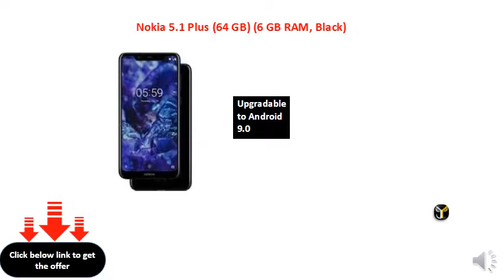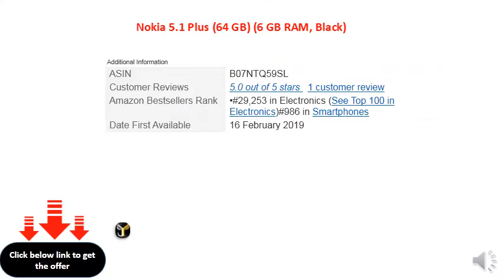Nokia 5.1 Plus (64 GB) (6 GB RAM, Black)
CPU - Octa-core (4x1.8 GHz Cortex-A73 and 4x1.8 GHz Cortex-A53)
Selfie camera -single 8MP
Upgradable to Android 9.0